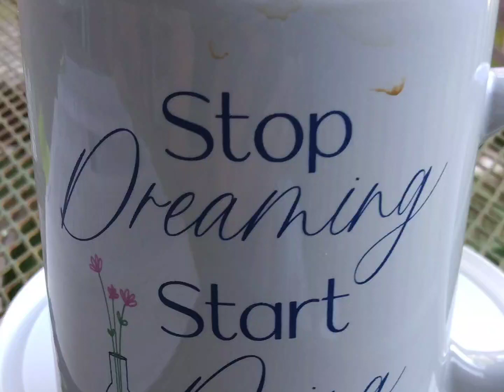Funny Stuff You Don't know, Have a Good Day Jose! Lol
morning talk about stuff